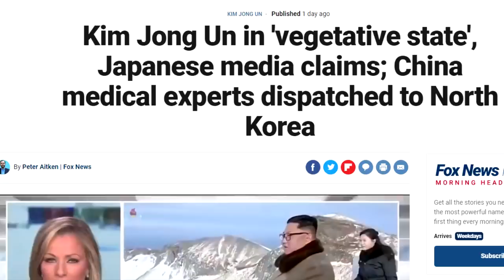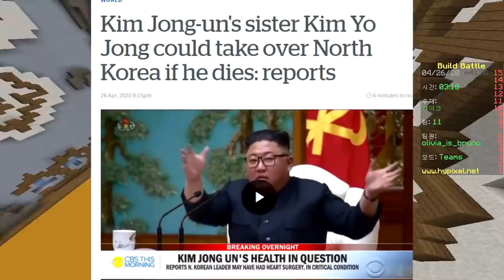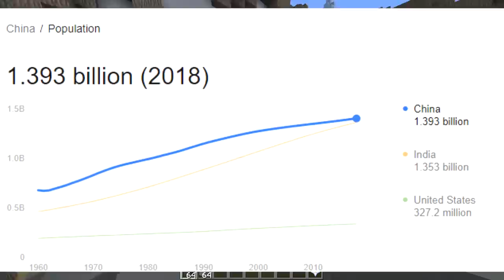STRANGE LANGUAGE CHALLENGE (Minecraft Build Battle)